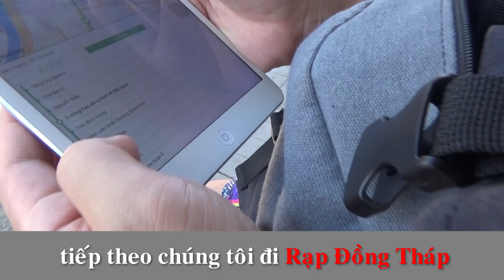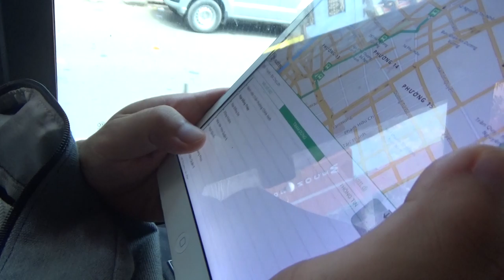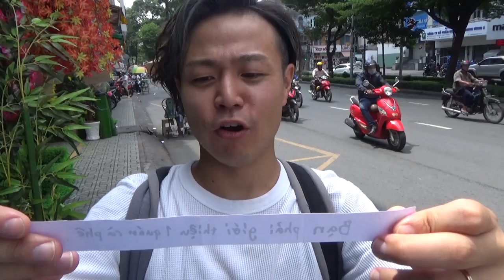“Tìm ra tiệm ngon ở quận 5 Sài Gòn”Đi du lịch bằng xe buýt-số 1-2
【Tập trước】